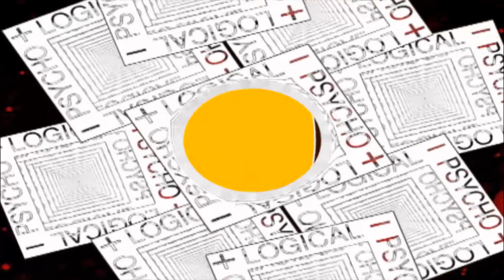NECRO PLR Motion Comic 2000 - 2020